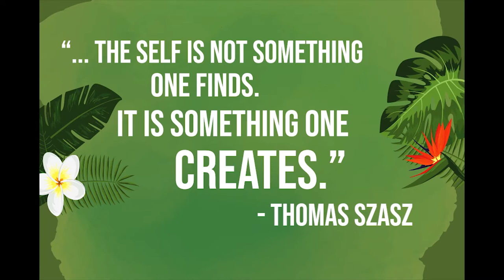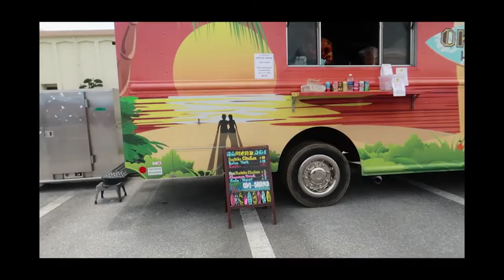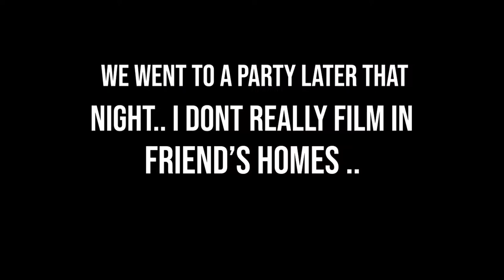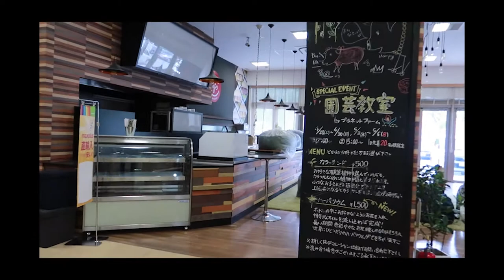MY EXPERIENCE USING DIAKO TAXI SERVICE | VLOG #5 | OKINAWA JAPAN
Yes, Cinco De Mayo I had the luxury of having both me & my car escorted home .. for a small fee.

This week was pretty dull. I didn't get out much. SOOOOON I will be on my first trip so stick around for that.

As always, thank you for the love and support.

+++ FOOD STOP +++
BB COFFEE